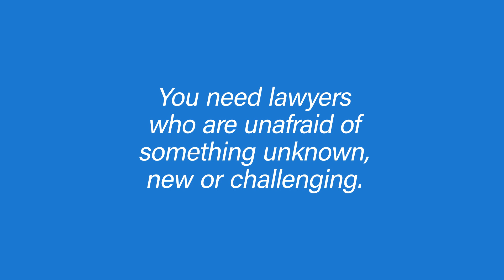Loeb in the Marketplace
Loeb's Chief Client & Strategy Officer, Christa Crane, discusses the firm’s brand and reputation by describing its rich history and innovative spirit. Part of having that rich innovative spirit is having lawyers who are prepared and unafraid of something unknown, new, or challenging. “The two for us really mesh well; that idea of knowing who we are, where we’ve come from and feeling that sense of rich history. But at the same time, looking forward and never being afraid of trying something new or going somewhere that is unknown or unexpected,” Christa said.

What sets Loeb apart from other firms in the marketplace is its people who operate within an ecosystem filled with incredibly talented lawyers and business professionals. “Whether we think about innovated pricing or collaboration opportunities in the pro bono or diversity space, we also have professionals that are focused on bringing those kinds of opportunities to light for clients,” Christa added.

► Check out our LinkedIn to stay updated on the firms latest news and events